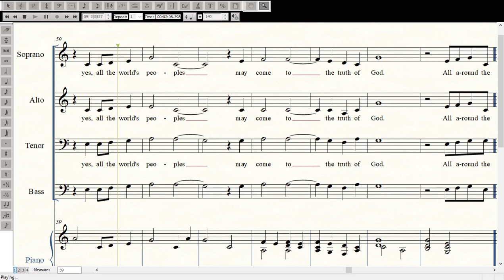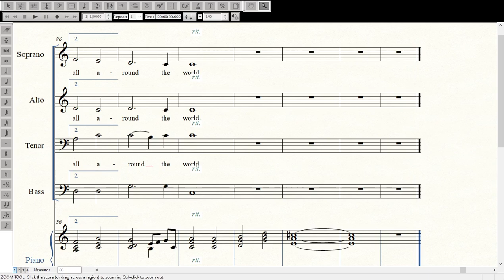All Around the World Piano Accompaniment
1 Corinthians 10:31
“Whether therefore ye eat, or drink, or whatsoever ye do( be vloggers and youtubers), do all to the glory of God.”